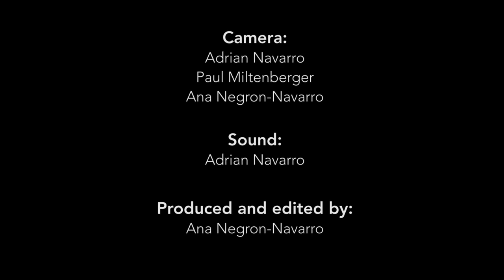Sister Winds Festival 2016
Rachel Morrison explain what is Sister Winds Festival at their 2016 site, Sunrise Ranch in Loveland, CO. Footage of 2016 Festival music, arts, workshops, kid's tent, vendors, celebrations and more.

xxNAMExx reads an original poem called "XXX" during the Sunday service in the Dome at Sunrise Ranch, Loveland, Colorado, on xxDATExx.

xxNAMExx sings an original song called "XXX" during the Sunday service in the Dome at Sunrise Ranch, Loveland, Colorado, on xxDATExx.

xxNAMExx performs a piece called "XXX" during the Sunday service in the Dome at Sunrise Ranch, Loveland, Colorado, on xxDATExx.

SunriseRanch.org